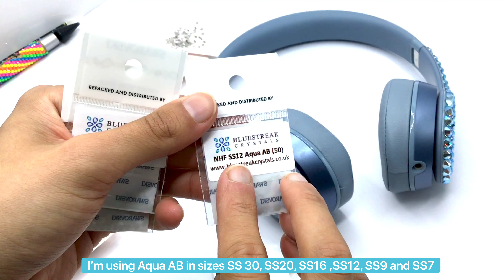How to apply Swarovski Crystals to Beats Headphones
Swarovski Crystals on Beats Headphones the perfect way to make a statement

- Aqua AB in sizes
 - SS30
 -SS20
 - SS16
 -SS12
 - SS9
 - SS7

Bluestreak x

Bluestreak Crystals® is proud to provide the largest range of Swarovski® Crystals online globally in both retail and wholesale packs. We offer you the opportunity to purchase every shape, size and colour of crystal made by Swarovski®, while our competitors only offer a limited selection.